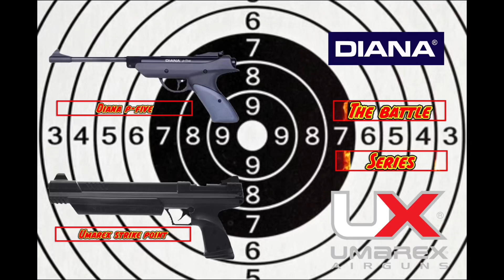The Battle Series II Umarex Strike Point against Diana P-Five